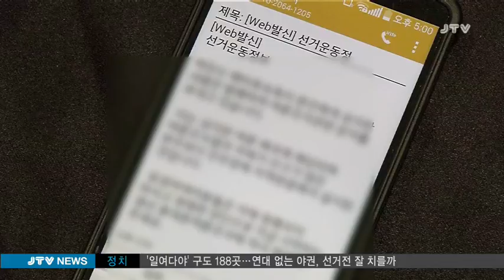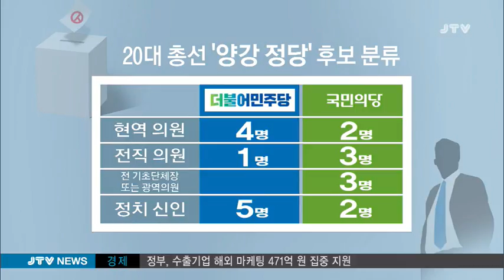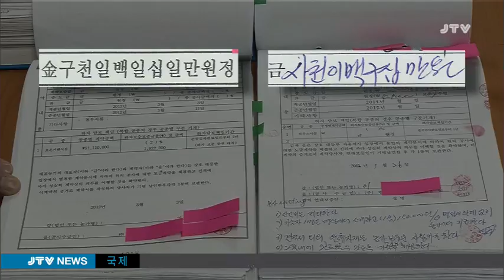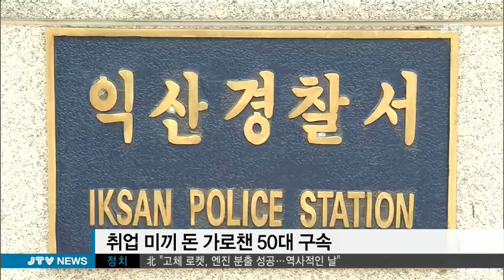[JTV 저녁뉴스] 2016.3.24(목)